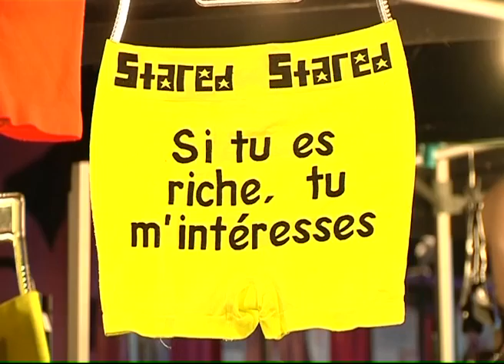131104 La quotidienne P2